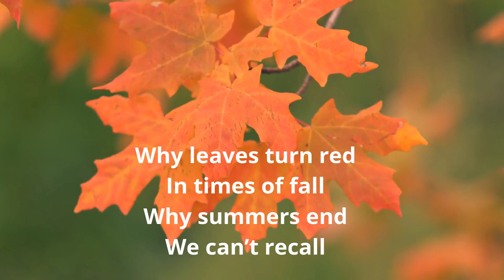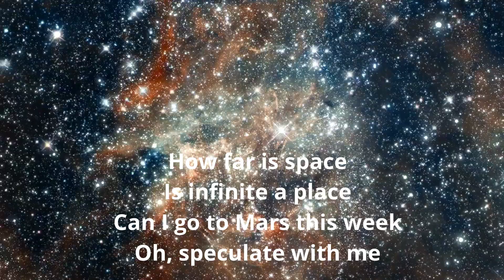WOW - Speculate - 1-29-24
A fun video about making guesses as we "speculate."